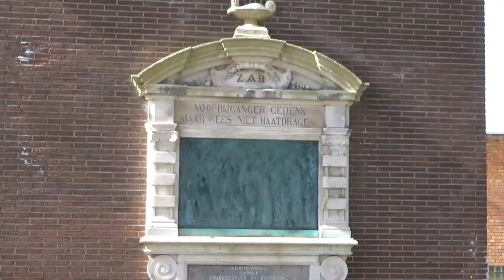Royal Visit Oudenaarde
Tuesday, 19th March 2024, King Philip of Belgium and his spouse Queen Mathilda visited the City of Oudenaarde.